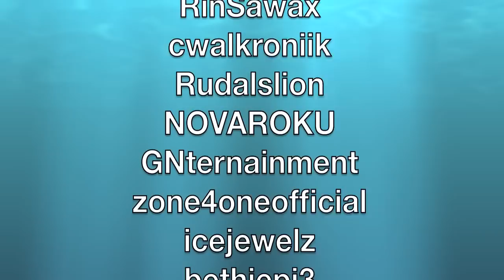Zoodorable Giveaway Contest WInners! plus megan's MBC 위대한탄생 UPDATE!!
Hey guys im INCREDIBLY sorry for the late posting! I didn't have wifi and time and battery on my macbook and realised that in Korea they have a different output for plugs! it was crazy being in Korea so, im sorry for those who were waiting for the announcement that i promised! It is up now! and Congrats! to the winners! XD

to winners: Please check your inbox because there is a message that I sent you!

I'm also sending private messages to everyone who made a video response!! so be sure to look out for that! XDDD

Thank you again everyone who has participated!! YAY! HIGH FIVE!!!

위대한  탄생 MBC
Here is the latest episode of the show that I will be on! XD
episode 2!